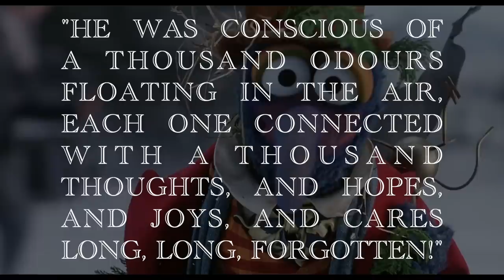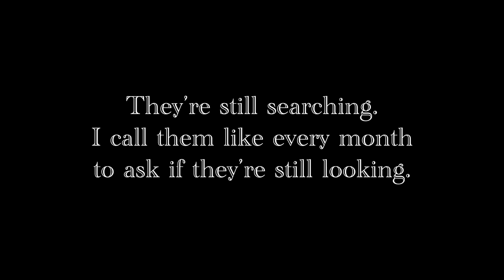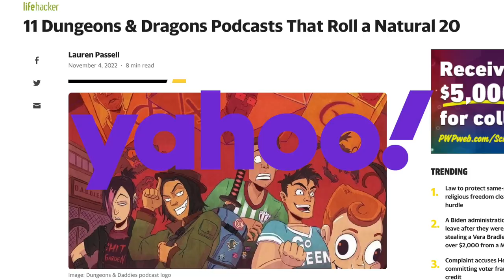Disney Finally Fixes Their 30-Year Mistake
Disney finally fixes their 30-year mistake with the addition of a lost scene to The Muppet Christmas Carol. But how does this lost scene improve the entire film?